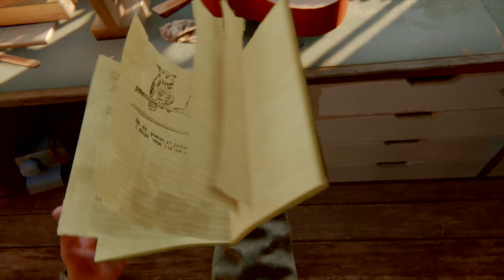THE LAST OF US PART 2 - EPISODE 4 - NO HUD - SURVIVOR - NO COMMENTARY - RIP my boy Joel